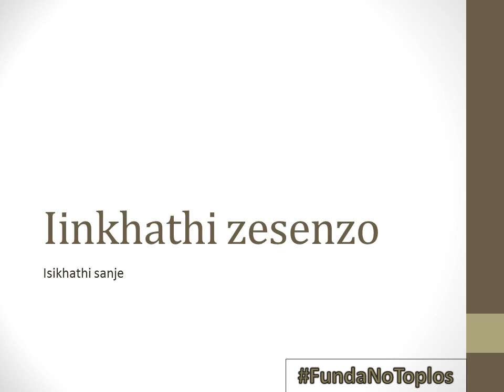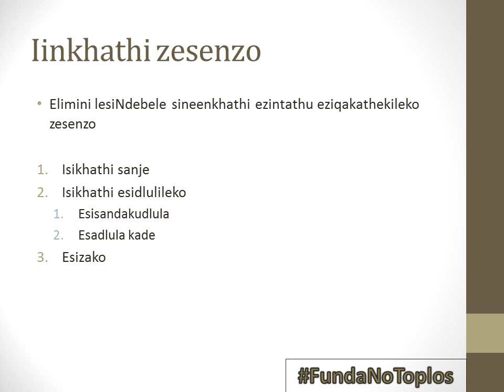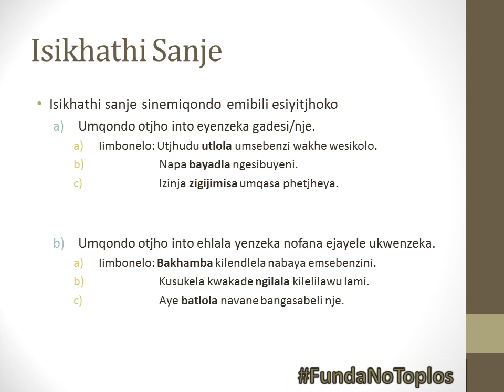IsiNdebele lesson: Iinkhathi zesenzo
Lapha ngikhuluma ngeenkhathi zesenzo. Ngilesi isifundo ngicale isikhathi sanje.